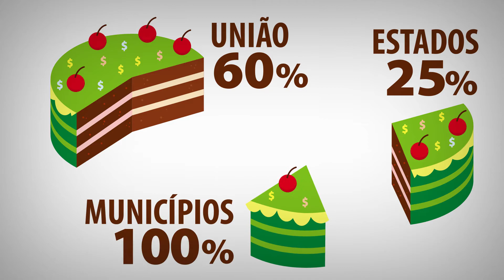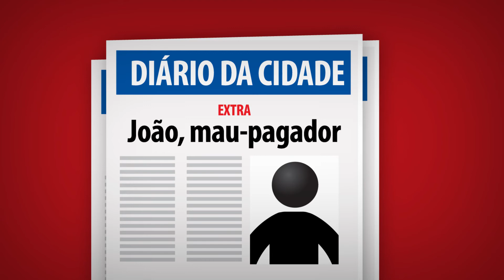Você sabe o que é Bolo Tributário?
Bolo tributário é soma de todos os impostos que eu, você e todo mundo paga.

A maior fatia deste bolo vai para a União, lá em Brasília. Outra parte vai para os estados. E só uma pequena parte é que vai para os municípios.

Saiba mais sobre a Crise que os Municípios brasileiros enfrentam pela falta de recursos.